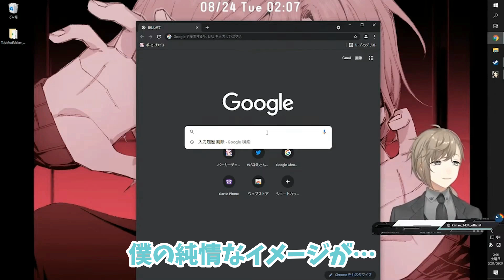【復活の伝説回】叶、幻のエ〇サイト弁明シーン【にじさんじ切り抜き】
【本編】